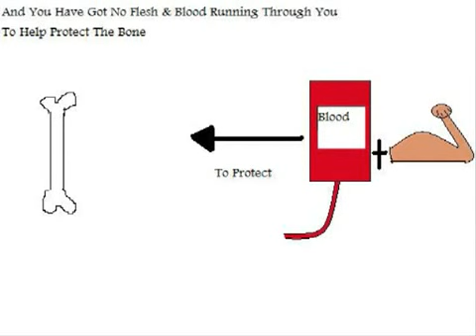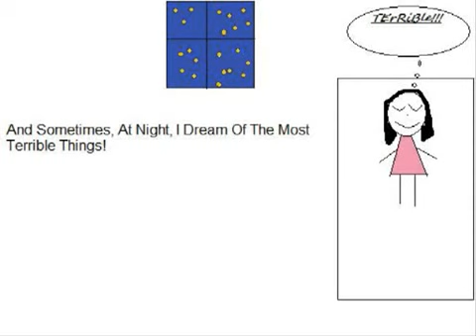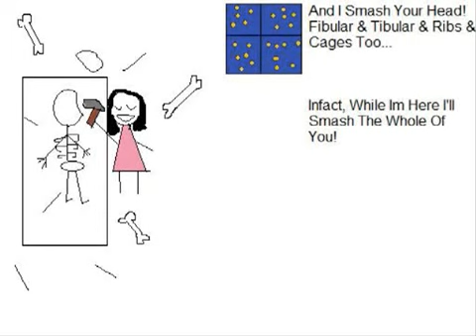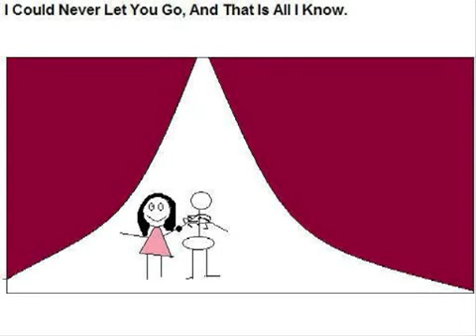Kate Nash Skeleton Song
I Made An Illustrative  Video To "Skeleton Song" By Kate Nash